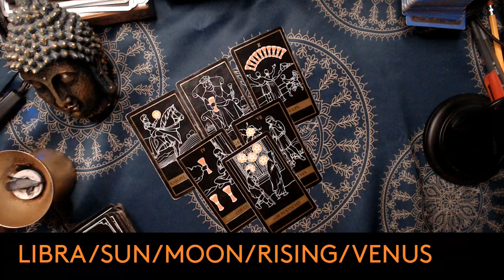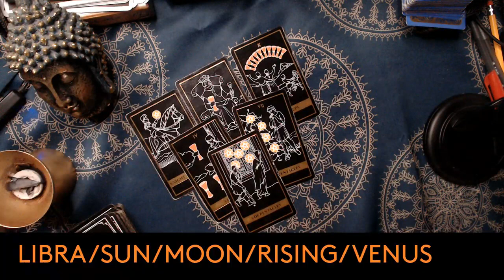LIBRA MAY 2024 TAROT PREDICTION